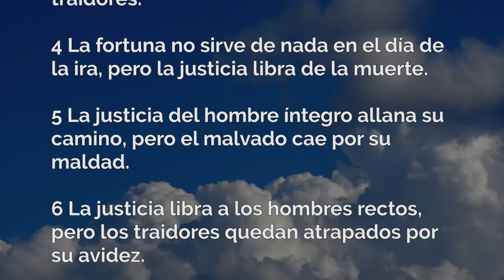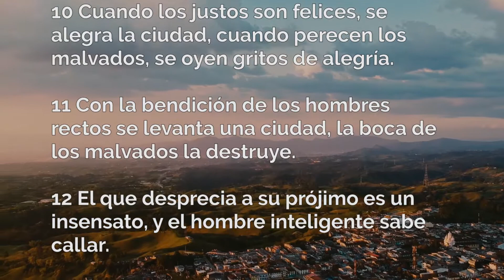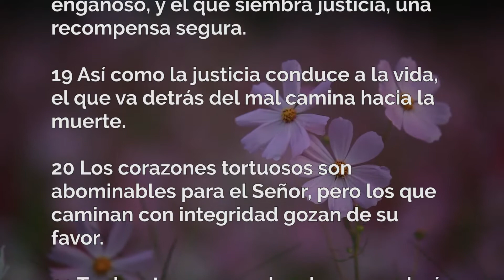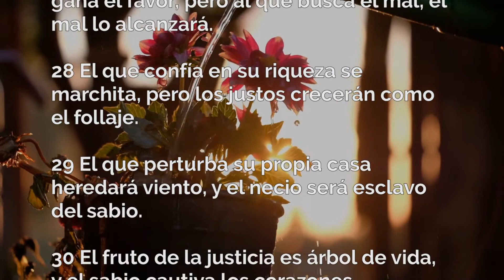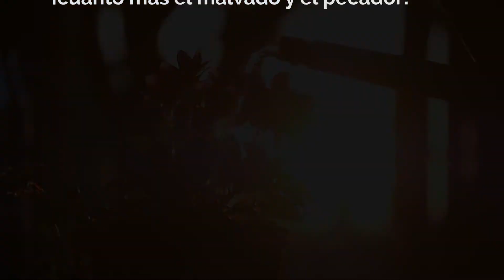PROVERBIOS 11 ✝️ la Biblia Hablada Católica ✝️ EXPLICADO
La Biblia Católica hablada, capítulo a capítulo.